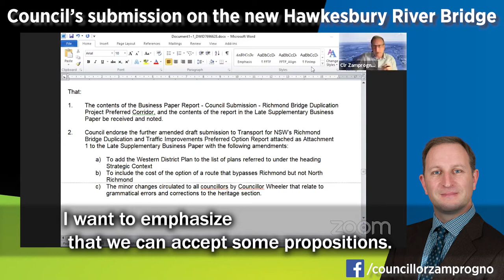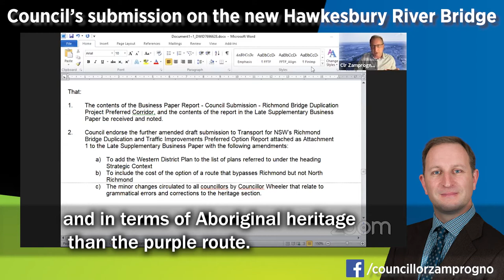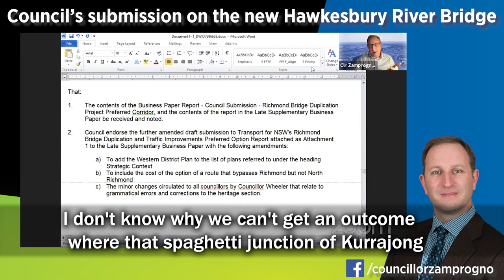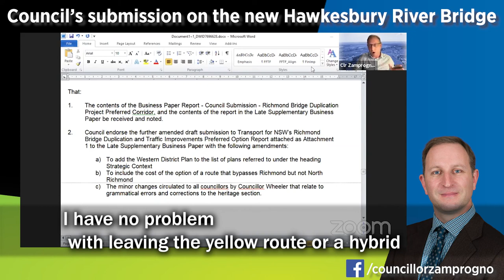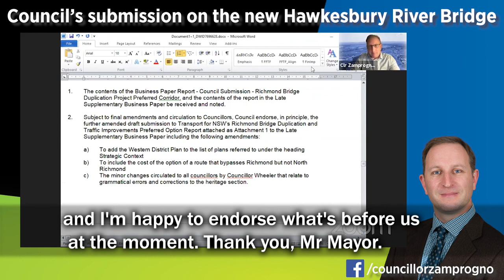Council's position concerning the new Hawkesbury River Crossing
Last night Council considered the submission we would make to the consultation process on the route of the new Hawkesbury River crossing at North Richmond.

My position is guided by an awareness that this is not Council’s project. Like the Windsor Bridge project before, we neither decide nor craft its appearance, budget or timeline.

However, Council does have a role to listen to residents and then represent their concerns clearly. And other tiers of government, if they are wise, should listen. I’ve been contacted by dozens of residents and had long conversations both for and against the preferred ‘green route’.

I’m persuaded that the briefings conducted by Transport for NSW make a good case for the preferred ‘green route’. The modelling clearly shows it saves the greatest amount of travel time, is subject to fewer ‘major’ constraints, has a superior cost-benefit ratio compared to the purple route, will draw more traffic away from the already-congested current crossing, and will have a lower impact on the landscape in terms of earthworks, heritage and ecology.

That said, there are still substantial unanswered questions before us, and many ways in which the proposed route could be improved. If we don’t ‘hustle’, the community won’t get what we deserve.

I remain concerned about the impacts on the residents of Hobartville, and especially on Southee Road and Inalls Lane.
I think the intersection of Kurrajong Road, Old Kurrajong Road and Yarramundi Lane should be an elevated flyover – not just to reduce traffic congestion, but to provide better flood resilience as well.
I’m happy for Council to acknowledge the strengths of the green route, but continue to press for investigations to continue into a hybrid green/yellow route – especially if that benefits the users of the playing fields on Yarramundi Lane.
Lastly, the community needs to know whether the status of the Grose River crossing – contractually bound on the Redbank developers, but much delayed and still no certainty, affects the modelling.

I am pleased that Councillors understood the need for a bipartisan approach on this, and with the exception of Councillor Ross (who votes against everything in what I regard as a very unconsidered attitude), we will be making this submission.